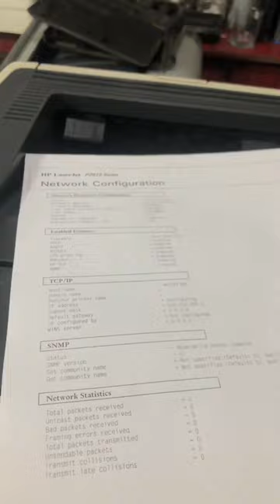Network Configuration Page HP LaserJet P2015dn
HP LaserJet P2015dn
All Kind Of Printers Specialist
(PRINTERS , NETWORKING , CCTV , CAMERAS , PHOTOCOPIES & STATIONERY)
HP ,SAMSUNG , CANON , EPSON , RICOH.